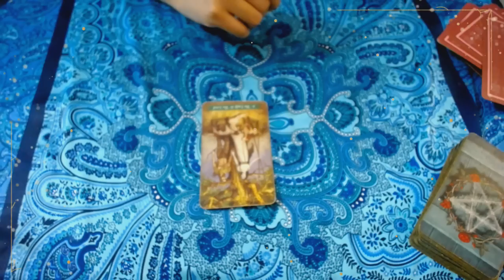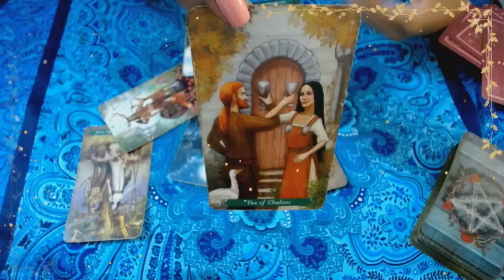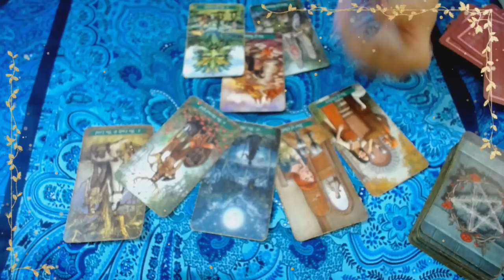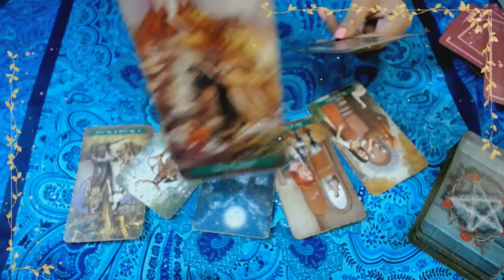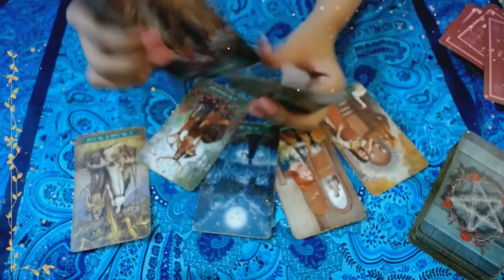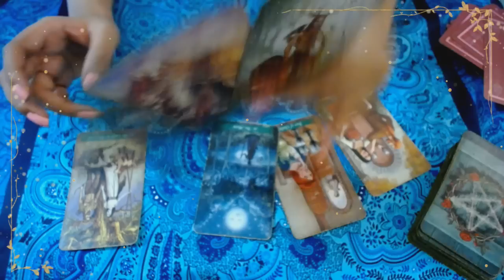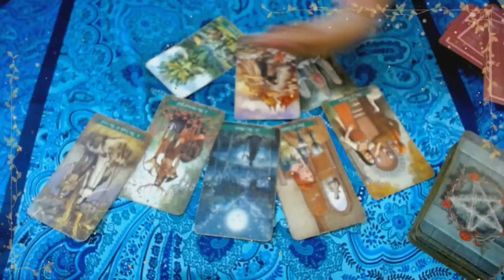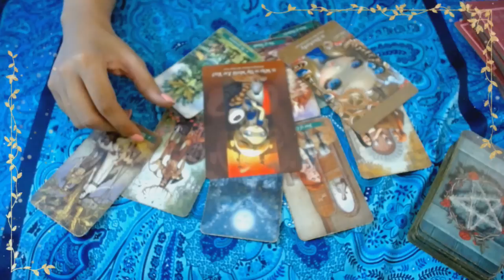SAGITARIO TAROT AMOR JULIO "INTIMIDAD@ POR TI"